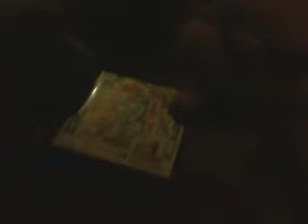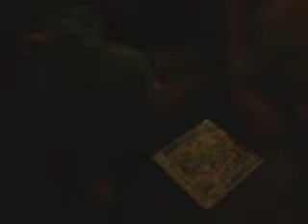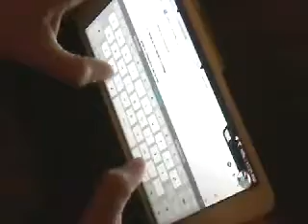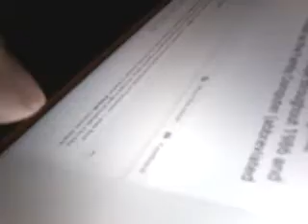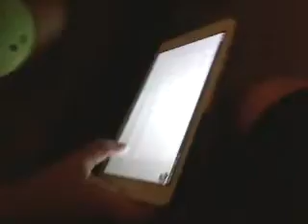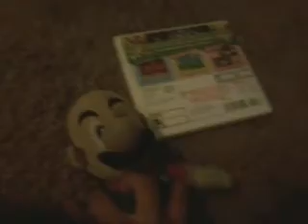Jail break (part 2)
This brings mario and his friends to the exit but can mario defeat sonic in a fist to fist fight?find out by watching this.By the way this is not the final